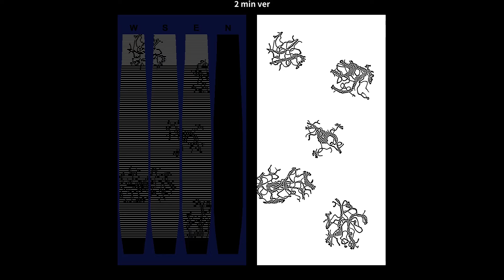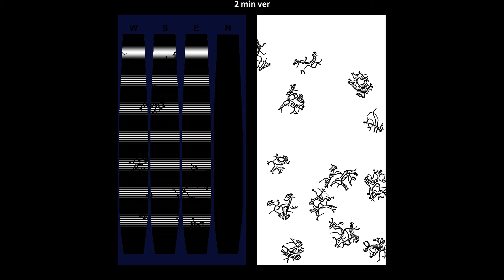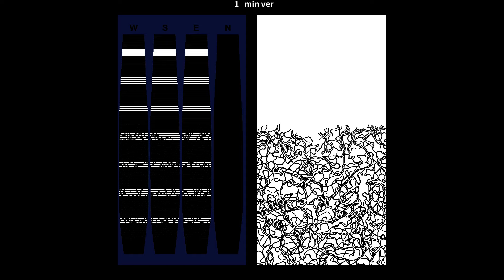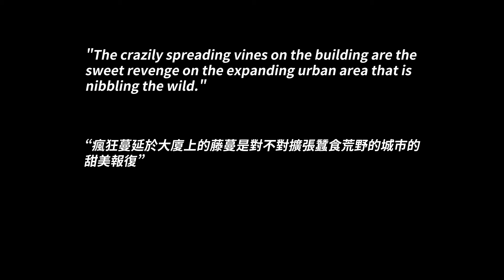OverGrowth 瘋狂蔓延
Animated images, generated according to special algorithms, as an abstract representation of how giant vines might possibly growth on the skyscraper’s surfaces are shown on the surfaces via the facade.

At the end of 2020 I think we all agree that there are lots of things around the word “spread” we shall reflect on, about human and nature, urban and wild, us and the others and etc..

And, the images just look cool..